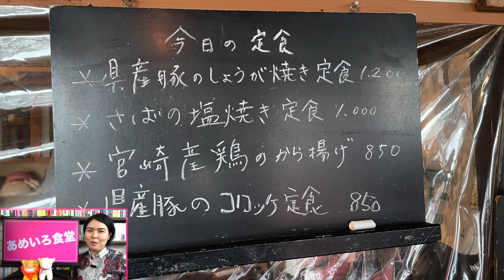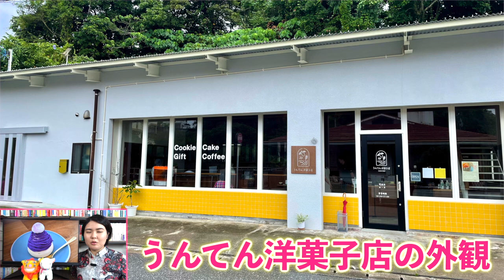【激ウマBest3】リピートしたいぐらい美味しい沖縄そば•スイーツ•定食！2022年5月に行って良かった沖縄の料理屋はこれだ！！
《「あめいろ食堂」食べログ》

ハイタイ！今回の沖縄観光チャンネルはグルメ企画です！2022年5月に食べに行って美味しかった沖縄の料理屋Best３を紹介しますよ〜！どれもリピートしたいぐらい美味しすぎるお店です。視聴者さんの沖縄観光の参考にしてください！

▼【沖縄ダークツーリズム】沖縄戦で亡くなったひめゆり学徒隊の慰霊碑「ひめゆりの塔」を圧倒的な情報量でわかりやすく解説します！

▼琉球の宝！世界遺産「玉陵」を圧倒的な情報量で解説します！首里城から徒歩3分！

★「阿波根あずさの沖縄観光チャンネル」では視聴者の皆さんの沖縄観光がもっとスペシャルになる情報を発信中！